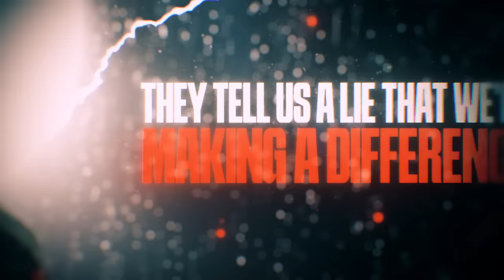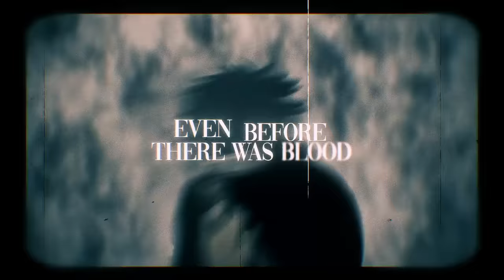ITACHI RAP | "Fallen From Grace" | RUSTAGE Ft. Johnald [Naruto]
Credits:
Instrumental/Production: Rustage
Lyrics: Rustage, Johnald
Vocals: Rustage, Johnald
Extra Vocals: Mcgwire & HalaCG
Video: Reece Lett

Itachi Uchiha (うちはイタチ, Uchiha Itachi) was a shinobi of Konohagakure's Uchiha clan who served as an Anbu Captain. He later became an international criminal after murdering his entire clan, sparing only his younger brother, Sasuke. He afterwards joined the international criminal organisation known as Akatsuki, whose activity brought him into frequent conflict with Konoha and its ninja — including Sasuke who sought to avenge their clan by killing Itachi. Following his death, Itachi's motives were revealed to be more complicated than they seemed and that his actions were only ever in the interest of his brother and village, making him remain a loyal shinobi of Konohagakure to the very end.